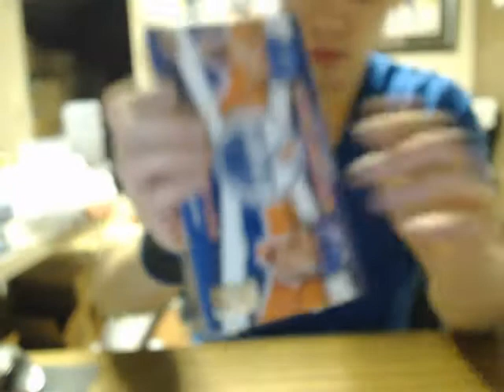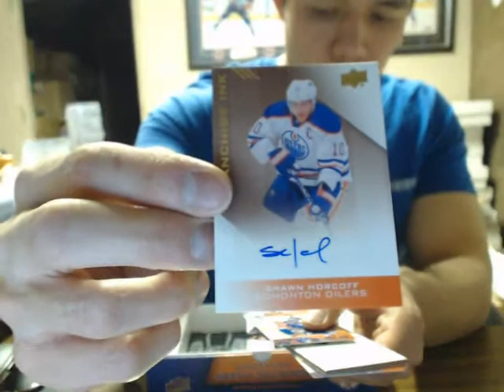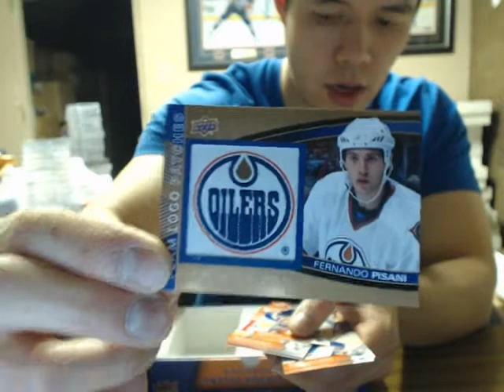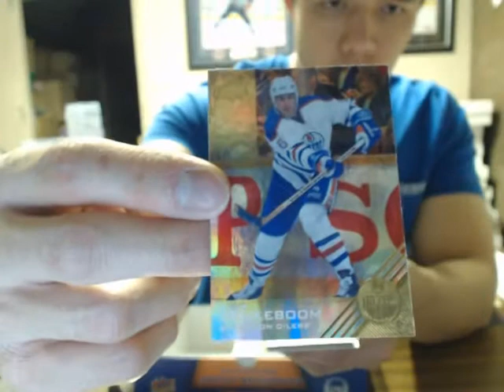Brian's 13-14 Edmonton Oilers SET NHL HOCKEY BOX